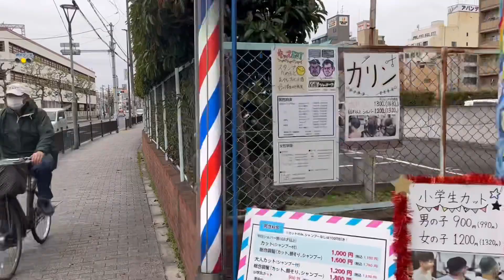近鉄八戸ノ里駅 昭和の青春ドラマのような町並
近鉄奈良線の八戸ノ里駅前を案内します。